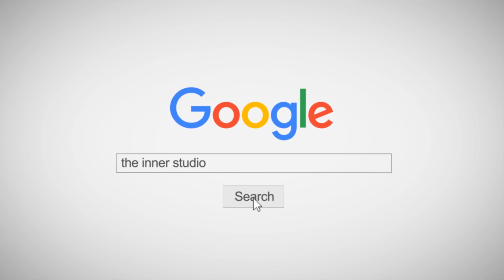คลาสเต้นเพลง เป็นได้ทุกอย่าง - URBOYTJ by ครูแมน x น้องคานี่